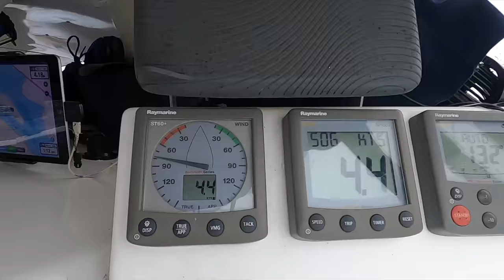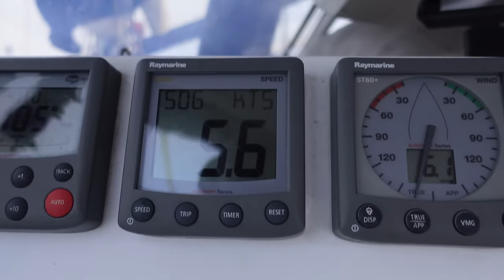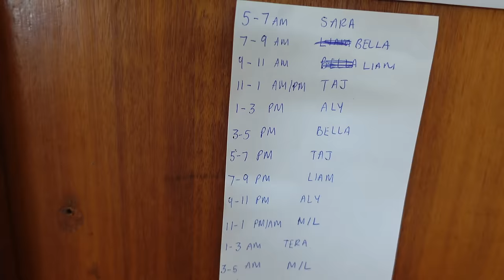11 days at sea living on a 50 foot Catamaran Ep 298 (raw unfiltered)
Sailing back to Australia on a 50 foot aluminium catamaran. 2 families 1 boat and 11 days at sea. Reminder if your confused our episodes are numbered in the order of timeline not when posted so if you are new here this is footage from 2022 on Catalpa our first sail boat before we bought Catalpa 2.